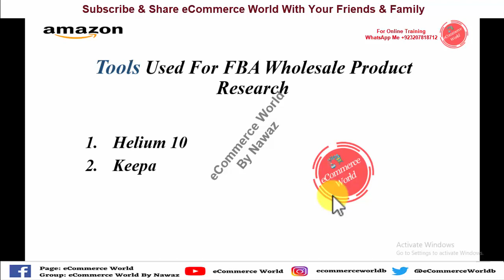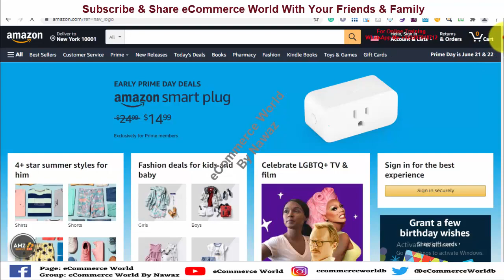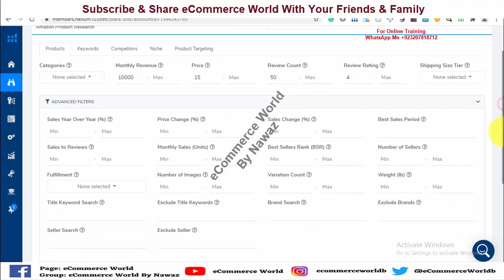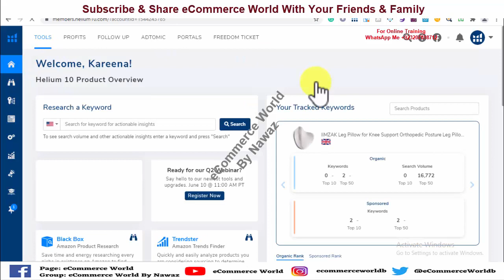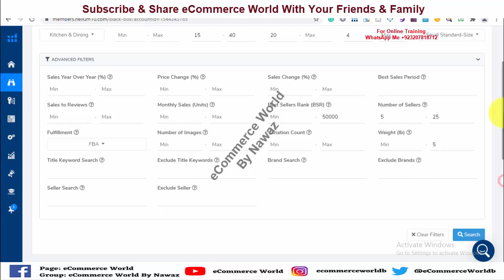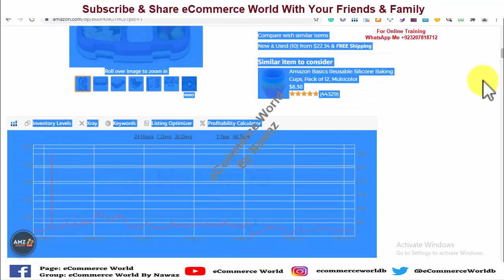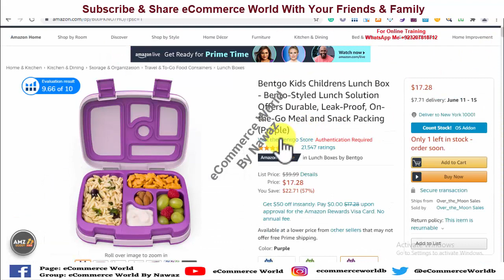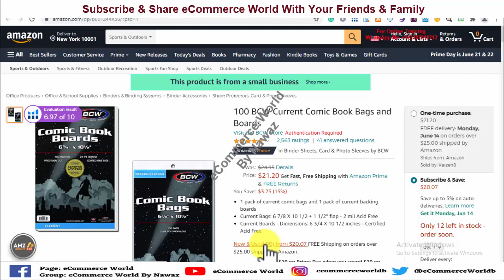Lecture 3 (Video1) Amazon FBA Wholesale Product Hunting With Helium 10 | Brand Hunt For Wholesale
Lecture 3 (Video1) Amazon FBA Wholesale Product Hunting With Tools | Brand Hunt For FBA Wholesale

.(Social Link).

For Hiring VA for Amazon contact through the Facebook group (eCommerce World By Nawaz) & Facebook page eCommerce World

Paid Live Sessions I Join eCommerce World  Facebook Page For any Query & Online Training